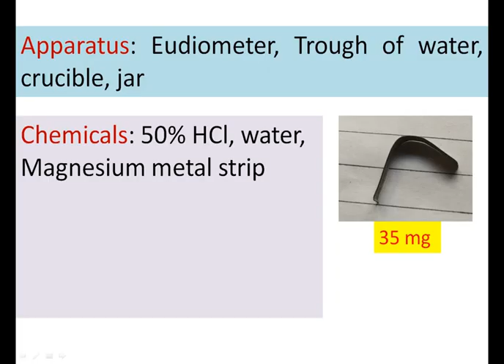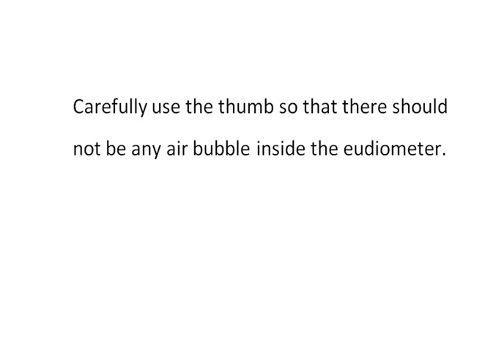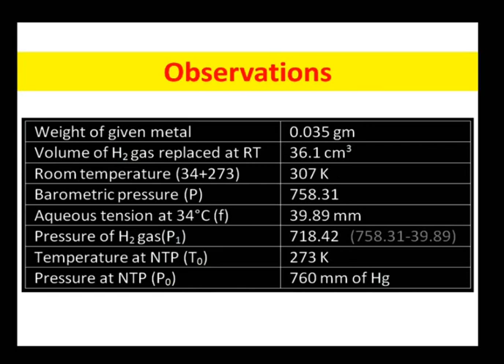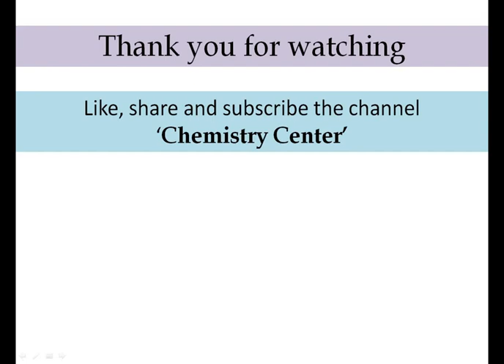Eudiometer practical - To determine the equivalent weight of Mg Metal by Eudiometer method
In this experiment the equivalent weight of magnesium is calculated by using Eudiometer. Hydrogen gas is liberated after the reaction of HCl + Mg which has been measured and the equivalent weight is calculated.